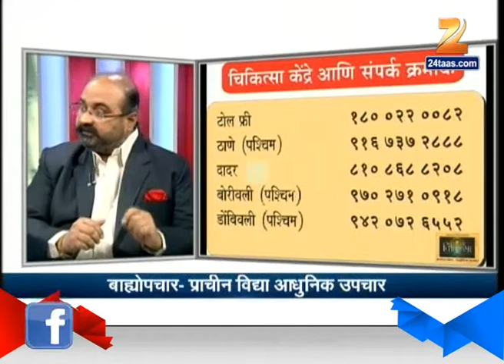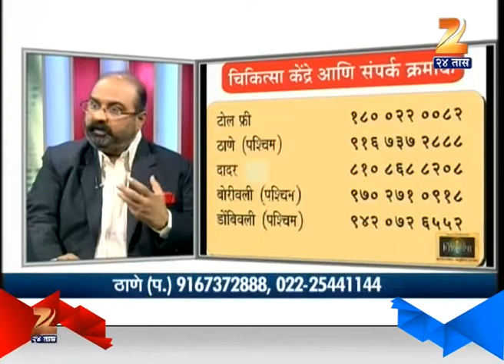Hitguj : Chikittsa Ramakant Devrukhkar Old Technique New Treatment 26th March 2016 Part 1